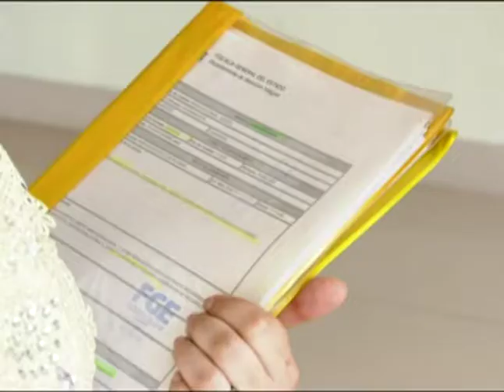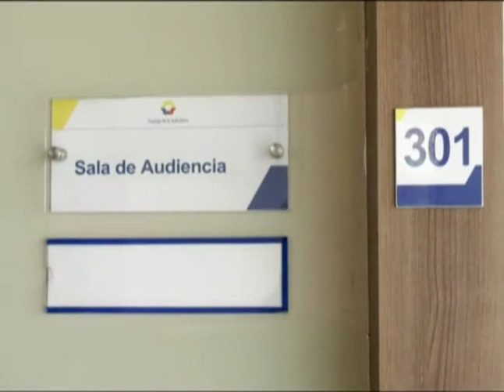Audiencia caso discriminación Cubana